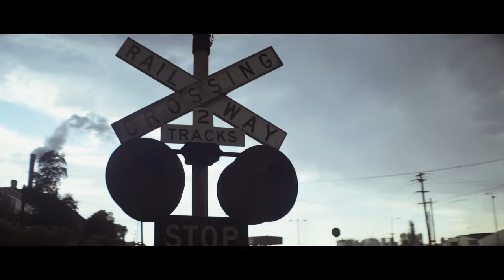Ruby Boots - Wrap Me In A Fever (Official Video)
Buy, Download or Stream Wrap Me In A Fever by Ruby Boots from the album Solitude

Lyrics:
I thought that loneliness came
All wrapped up in plastic and cured with cocaine
I’ll think of you all the same
If I go without you at least I’ll have you to blame
Blame, blame, blame

Come pick me up honey
Wrap me in a fever
I need your love tonight
I’m nothing without you
Don’t let it down
Come, come around
Come around
Don’t let it down tonight

I found that emptiness plays
A hand in being tired of seein’ out the day
I think of you all the same
Blame, blame, blame

Come, come around
Come around

It must be that craziness saves
A part of your soul that leads you to break
Blame, blame, blame

Come, come around
Come around

Bex Chilcott: Vocals, Acoustic Guitar
Double Bass: Richard Bradbeer
Drums: George Servanis
Electric Guitar: Ben Blakeney
Joe Cope: Organ
Jill Chrisp & Richard Bradbeer as guest backing vocalists

Music video by Ruby Boots performing Wrap Me In A Fever. (C) 2015 Universal Music Australia Pty Ltd.